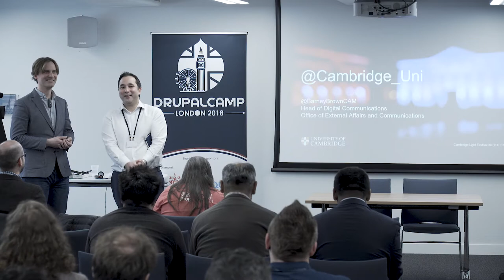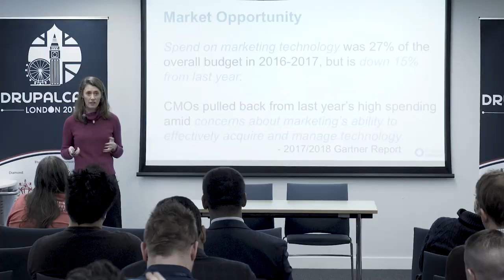Drupal Camp London 2018 - CXO Day Highlights